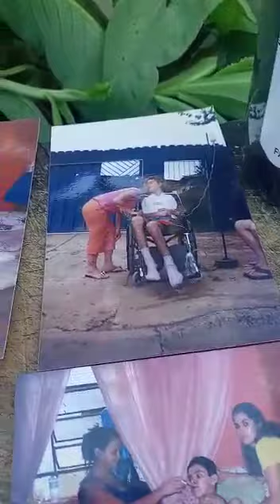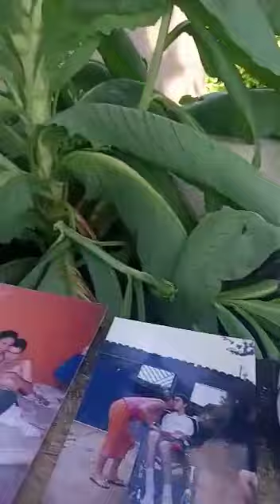Pré lançamento de Melatonina DWL. Depoimento de Cleuza e o resultado.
Vídeo de Valter Mittanck